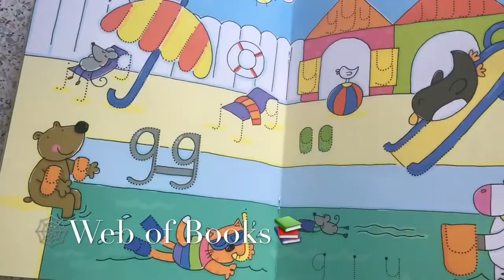Wipe-clean first letters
​This fun book is a perfect way for young children to learn how to read and write.
Children are encouraged to draw over the dotted lines to finish the letters in each brightly-illustrated scene.
Each page is wipe-clean so that children can write on them with the special pen over and over again.